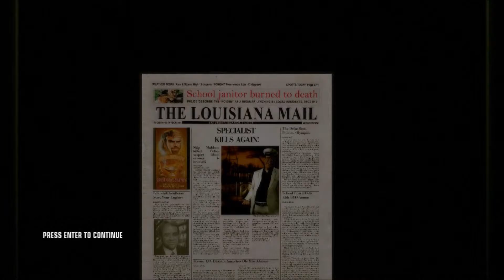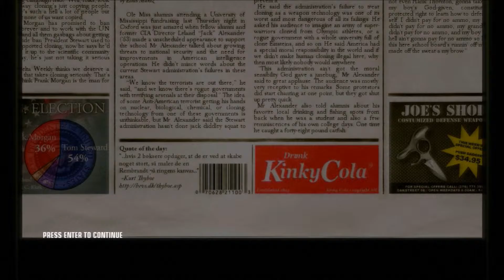Hitman: Blood Money |Death On The Mississippi| (Part 8)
47 mission starts on a steamboat sailing down the Mississippi River. I think. xD
Anywho 47 must eliminate 7 targets on this mission. Wow that's a lot!!! :O
Also I kind of messed up on this mission. XD